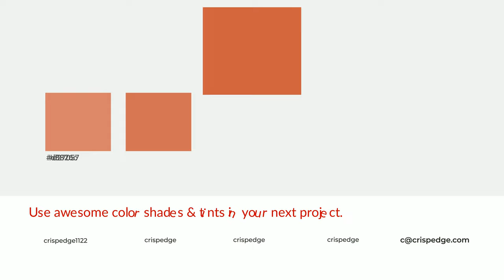Shades & Tints of Arabesque color cd5f42 A Cool Orange color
Shades of Arabesque color cd5f42 Cool Shades of Arabesque color with Orange hue for your project!

Shades
Hex b6543a

Tints
Hex d27057